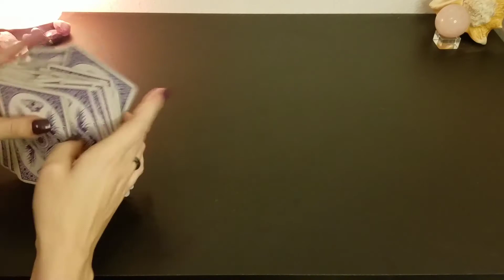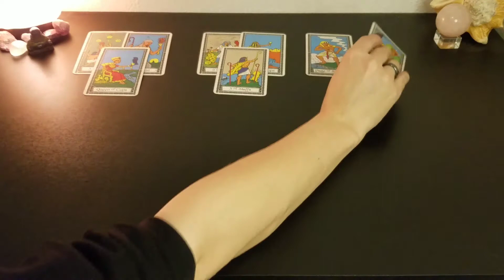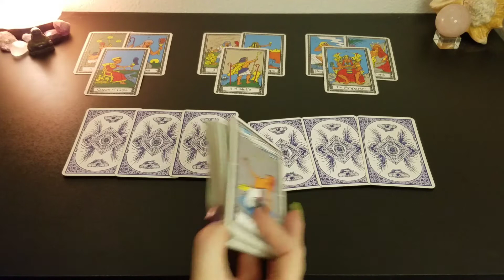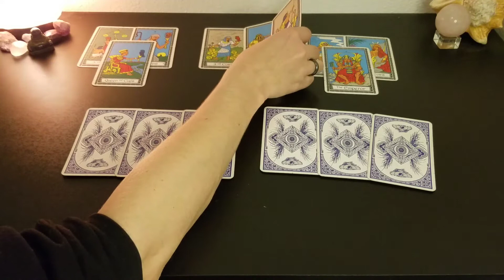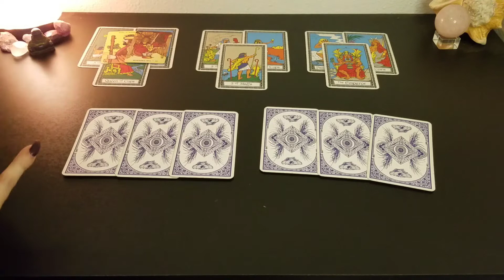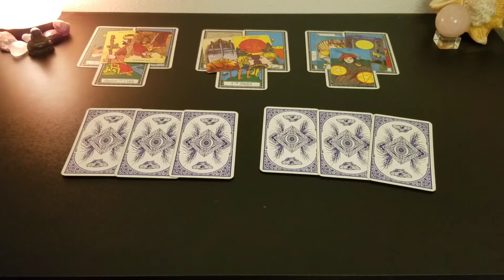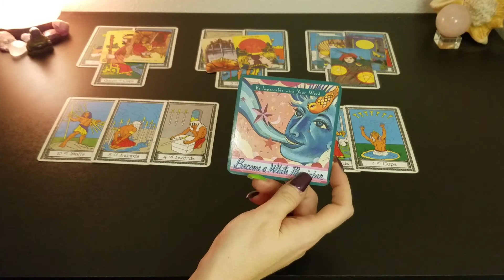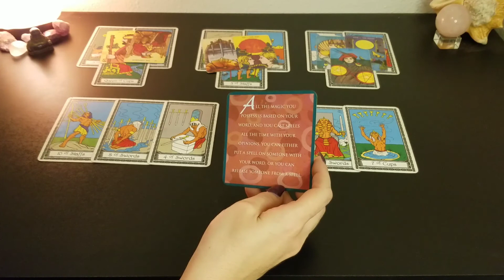♋️ Cancer | They have betrayed you. Do you stay or go? | weekly tarot 📚 | 10/10-10/16